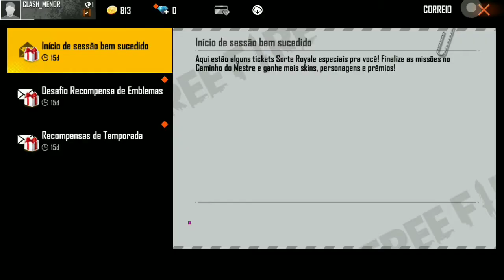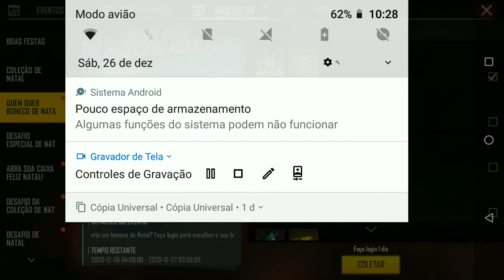COMO PEGAR MAIS SALAS PERSONALIZADAS NO FREE FIRE | x100 SALAS! CORRA ⚠️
IAE galera beleza? Hoje eu trago um vídeo de COMO PEGAR MAIS SALAS PERSONALIZADAS NO FREE FIRE, espero que vocês gostem do vídeo!